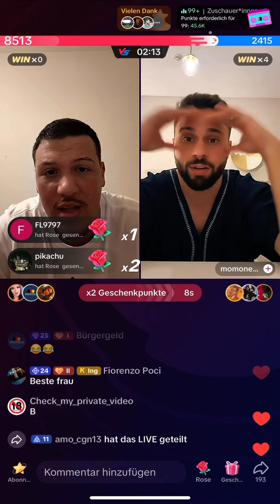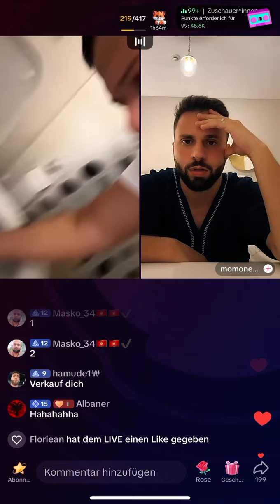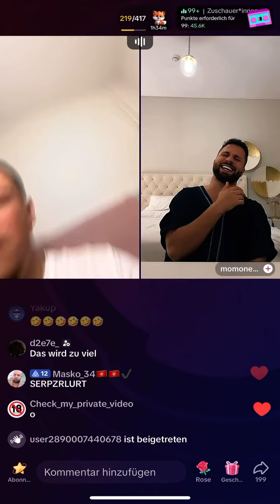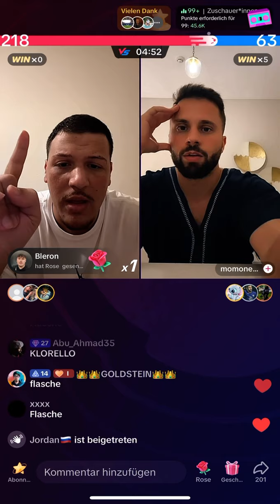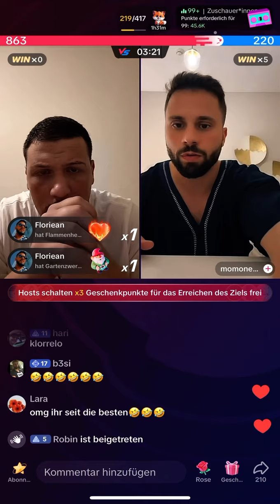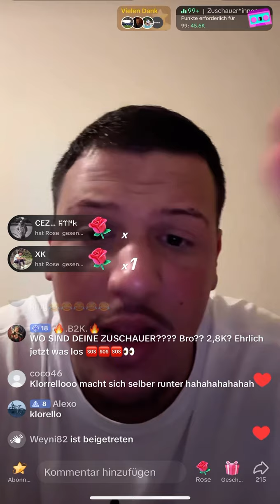Barrelo und momonews waren live. 5.10